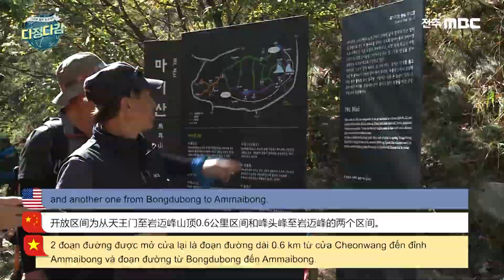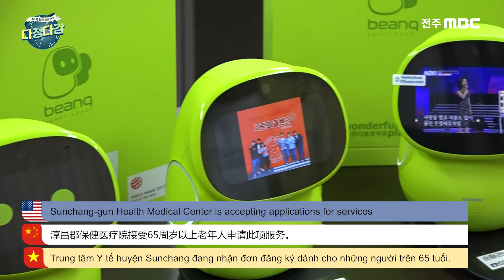[다문화자막뉴스] 전라북도 지역소식 Local News Tin tức địa phương 地区新闻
[다문화자막뉴스] 전라북도 지역소식
[Multi-language subtitle news] Local News
[Bản tin phụ đề Đa văn hoá] Tin tức địa phương
[多文化字幕新闻] 地区新闻